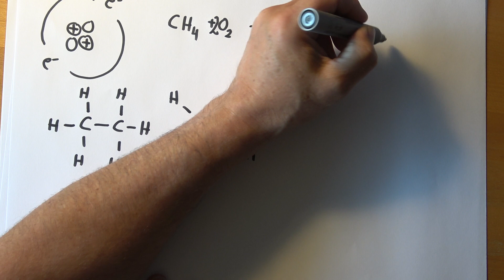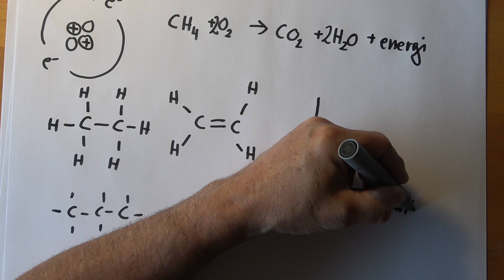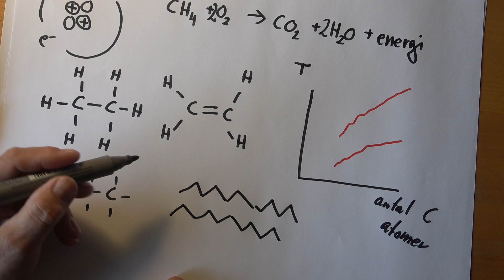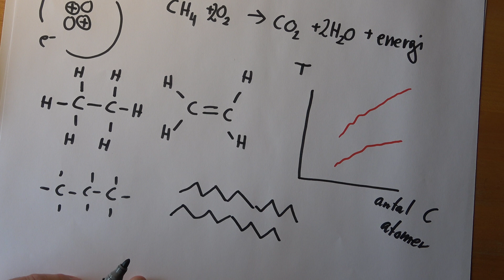Kemi12 HF kemi NF, reaktioner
HF kemi NF, reaktioner